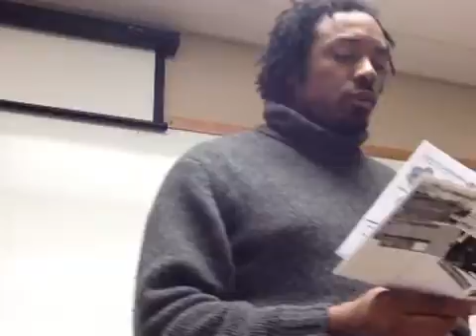AM Horizons Training Group: